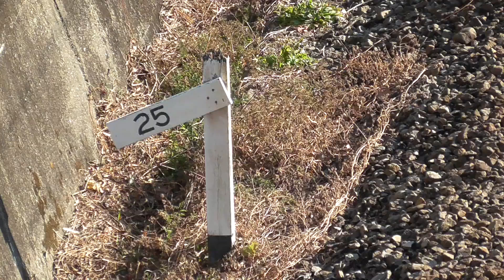2020年12月27日 機関士が身を乗り出す急勾配の頂上付近!! 25パーミルに挑む ｢SL ぐんま よこかわ｣ 蒸気機関車D51 498＋旧型客車6両＋EF64 1001 信越線 西松井田～横川 間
松井田駅から連続する急勾配25‰(パーミル)の頂上付近です。

↑横川
快速｢SLぐんま よこかわ｣ (信越線 高崎→横川)
蒸気機関車D51 498 (JR東日本 高崎車両センター 高崎支所 所属)
旧型客車 (JR東日本 高崎車両センター 高崎支所 所属)
スハフ32 2357 → JR東日本で最古の本線運転可能な客車(1938(昭和13)年製造)
スハフ42 2173 → ラウンジカー
電気機関車EF64 1001 (JR東日本 高崎車両センター 高崎支所 所属)
快速｢ELぐんま よこかわ｣ (信越線 横川→高崎)
↓高崎

JR信越線 西松井田～横川 間
2020年12月27日 撮影

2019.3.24 急勾配25‰に挑むD51 498とEF64 37が推進運転に加わる瞬間 「SLぐんま よこかわ」信越線 西松井田～横川

2020年11月15日　連続25パーミルの急勾配に挑む蒸気機関車D51 498　快速｢SLぐんま よこかわ｣D51 498＋旧型客車6両＋EF64 1001　信越線 西松井田～横川

2020年12月13日　25パーミルの急勾配を駆け上がっていく｢SLぐんま よこかわ｣D51 498＋旧型客車6両＋EF64 1001　JR信越線 松井田駅

2020年10月18日　蒸気機関車D51 498が往路で運転されるのは久しぶり!!　快速｢SLぐんま よこかわ｣D51 498＋旧型客車5両＋EF64 1053　信越線 西松井田～横川

020年12月6日　旧 中山道に沿って駆け上がってくる 快速｢SLぐんま よこかわ｣蒸気機関車D51 498＋旧型客車6両＋電気機関車EF64 1001　JR信越線 西松井田～横川 間

2020年12月26日　走る産業遺産!! 快速｢SL ぐんま よこかわ｣ 蒸気機関車D51 498＋旧型客車6両＋電気機関車EF64 1001　信越線 小山沢橋梁 西松井田～横川 間

2020年12月12日　群馬県内の鉄道橋で最古の鉄橋｢上碓氷川橋梁｣を渡る蒸気機関車D51 498が牽引するJR東日本で最古の客車｢スハフ32 2357｣  快速｢SL ぐんま よこかわ｣D51 498＋旧型客車6両＋EF64 1001

JR東日本で本線運転可能な最古の客車｢スハフ32 2357｣ 1938(昭和13)年製造  快速｢SL･EL ぐんま｣　JR高崎駅 信越線 高崎～横川　2020年11月～12月 撮影

2020年12月6日　信越線 上碓氷川橋梁を行く 快速｢ELぐんま よこかわ｣電気機関車EF64 1001＋旧型客車6両＋蒸気機関車D51 498

2020年12月5日　｢よもや よもやだ！｣炎柱･煉獄杏寿郎 登場!! ｢鬼滅の刃 × SLぐんま よこかわ｣蒸気機関車D51 498＋旧型客車6両＋電気機関車EF64 1001

2020年11月28日　蒸気機関車D51 498は2020年11月24日で生誕80周年!! 今季｢SLぐんま みなかみ｣(上越線 高崎→水上)最終運転　D51 498＋旧型客車6両　JR高崎駅

2020年11月22日　｢SLぐんま｣の旧型客車編成にJR東日本で最古の客車｢スハフ32 2357｣が組み込まれました!!  EF64 1001＋旧型客車6両＋C61 20　車両入換 高崎駅入線･発車

2020年10月18日　初冠雪の浅間山を背景に快速｢ELぐんま よこかわ｣が駆け抜ける！ 電気機関車EF64 1053＋旧型客車5両＋蒸気機関車D51 498 　信越線 横川～西松井田

2020年11月7日　｢善逸｣｢伊之助｣初登場!!　｢鬼滅の刃 × SLぐんま～無限列車大作戦｣   電気機関車EF64 1001＋旧型客車6両＋蒸気機関車C61 20　JR高崎駅

2020年10月11日　｢鬼滅の刃 × SLぐんま｣　快速｢EL・SLぐんま よこかわ｣ 電気機関車EF64 1053＋旧型客車5両＋蒸気機関車D51 498　信越線 横川駅

2020年10月10日　｢SLぐんま｣が｢無限列車｣に!! この列車･･･鬼でませんよね･･･?　快速｢SLぐんま みなかみ｣ 蒸気機関車D51 498＋旧型客車5両 JR高崎駅

2020年11月29日　碓氷の山峡に汽笛を響かせて快走する 快速｢SLぐんま よこかわ｣　蒸気機関車D51 498＋旧型客車6両＋電気機関車EF64 1001　信越線 横川～西松井田 間

2020年11月29日　往路の電気機関車の運転は今季最後 快速｢ELぐんま よこかわ｣　電気機関車EF64 1001＋旧型客車6両＋蒸気機関車D51 498　信越線 磯部～松井田 間